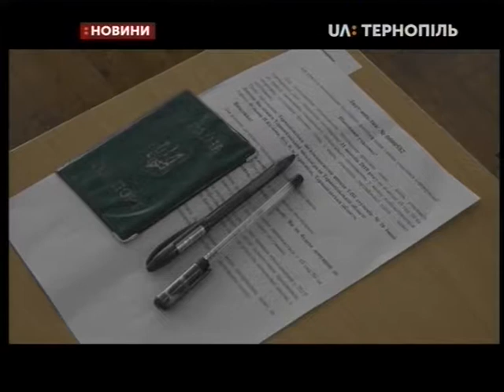31.10.2019. Новини. 17:00